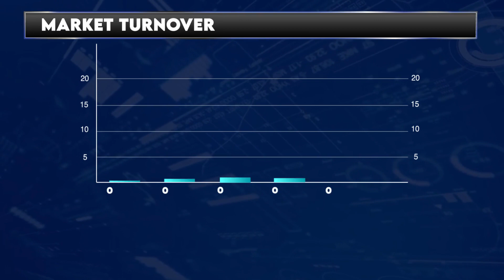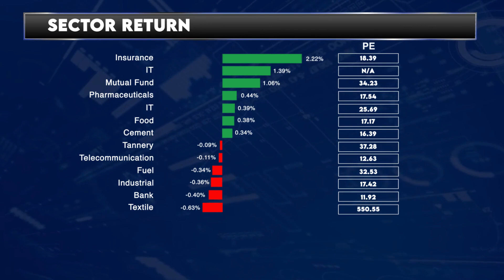Dhaka Stock Exchange Today - 09 April 2024 | English | Daily Share Market News